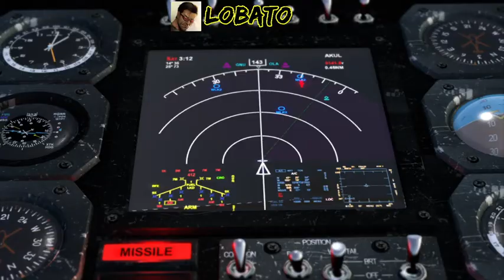Serious Sam 3 BFE - Cooperativo Online - BFE - Fase 1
Capítulo: BFE
Fase 1: Summer in Cairo
Modo: Cooperativo Online
Dificuldade: Serious